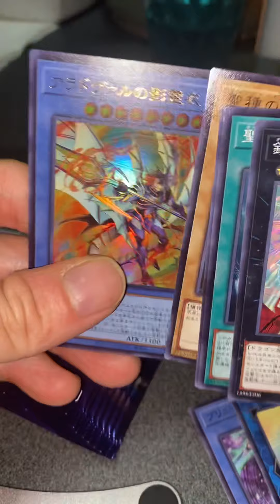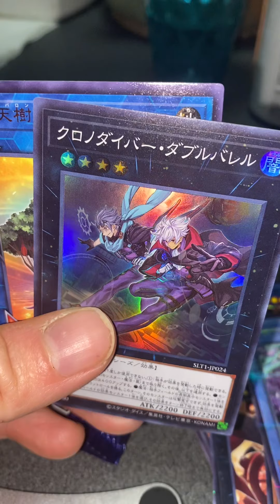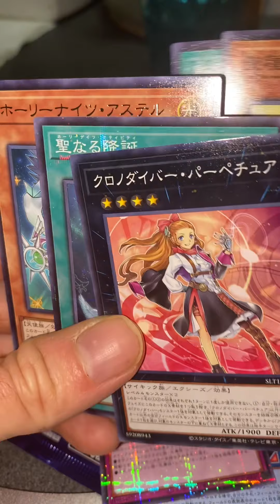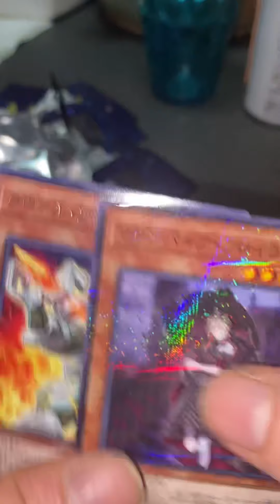遊戯王〜史上最速半額以下になった残念ボックスから美女シクを当ててやる！